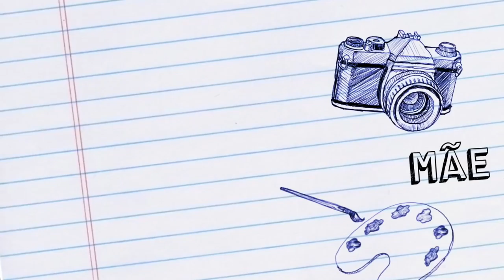NOVIDADE | COZINHA E FALA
No vídeo de hoje falo sobre a novidade que vou lançar no canal.